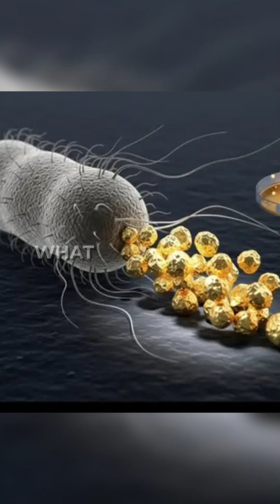There is a Bacteria That Literally Poops Gold ✨ !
What if gold didn’t come from mines… but from microbes? 🧫
Yep — there’s a real bacterium out there that literally poops gold! This short dives into one of nature’s strangest alchemy tricks — a microbe that eats toxic metals and spits out pure gold particles.

From weird science to hilarious possibilities (imagine if humans could do that 😅), this episode explores the wild side of biology where the impossible actually happens.

If you love funny, mind-blowing science facts, you’re in the right place! 🤯💡